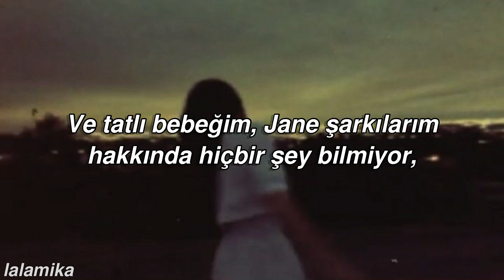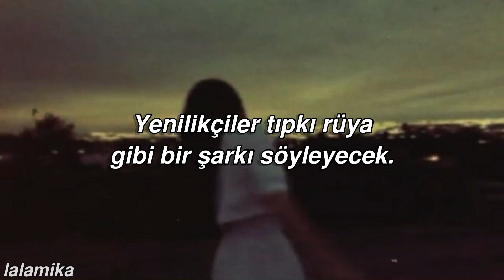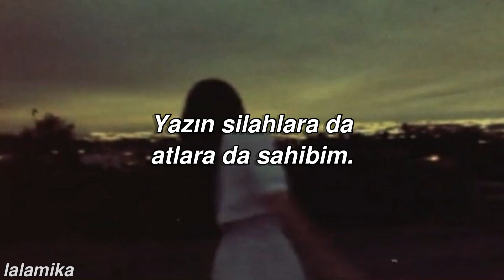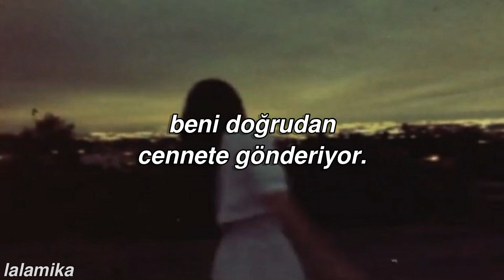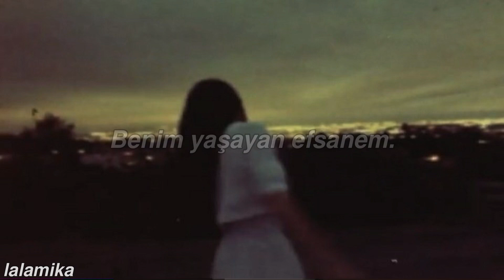Lana Del Rey-Living Legend (türkçe çeviri)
Keyifli dinlemeler.

sözleri;

Mm-mm-mm, oh-oh
Blackbirds will sing in the same key
As you play in the shoes that I bought you
And sweet baby Jane don't know a thing
About my songs but she knows I'm a monsoon
And baby you, all the things you do
And the ways you move, send me straight to heaven
And baby you, what you never knew
What I never said, is you're my living legend
Hipsters will sing just like a dream
In Sin-é or the back Brooklyn bayou
But you never cared about my name
And darling I never meant to defy you
But baby you, all them things you do
And those ways you moved, send me straight to heaven
And baby you, I never said to you
You really are my living legend
I got guns in the summertime and horses too
Guns in the summertime and horses too
I never meant to be bad or unwell
I was just living on the edge
Right between Heaven and Hell
And I'm tired of it
Ooh, all the things you do
And baby you, what I never said to you
'Cause you really are my living legend
My living legend
My living legend
My living legend
My living legend